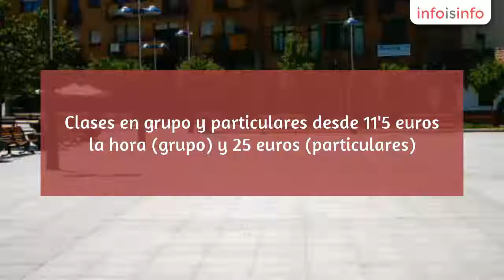Cursos trabajadores en Majadahonda - Academia Rodesa - InfoIsInfo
Academia Rodesa, Cursos trabajadores en Majadahonda. Más Información

Abierto los 365 días del año. Profesorado formado por  licenciados e ingenieros exclusivamente con más de 20 años de experiencia. Clases en grupo y particulares desde 11'5 euros la hora (grupo) y 25 euros (particulares). Todas las asignaturas desde ESO hasta Universidad (sólo primeros cursos). Múltiples cursos a distancia y presenciales. Certificado propio. Cursos de manipulación de alimentos. Análisis de Peligros y Puntos de Control Críticos (APPCC). 100% de aprobados. Examen de acceso para evaluar el nivel de los alumnos. Comunicación permanente con los padres a través de email y whatsap. Riguroso control de asistencia.